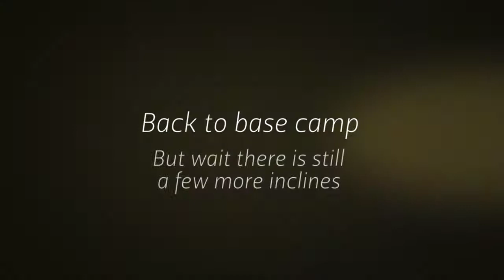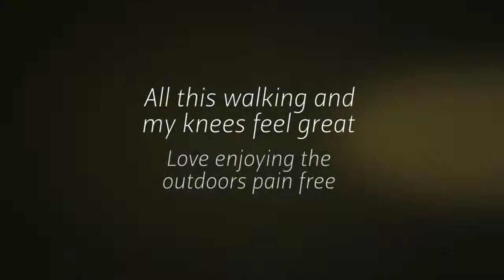12 Day out in Perth 10Km Walk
12 Day out in Perth 10km Walk.
Sugar-free, naturally flavoured and less than 10 kJ per serve, Liquid BioCell® PURE is the logical, guilt-free choice for adults of all ages to support joints and skin vitality without the extra calories.
Welcome to Stay Safe & Live Clean
If you have any queries, please do not hesitate to phone email or PM me. Could you also send this onto someone to whom you think may be interested?
For More Information @ Total Lifestyle Change with Stay Safe & Live Clean Lifestyle
Managing Director
Stay Safe & Live Clean